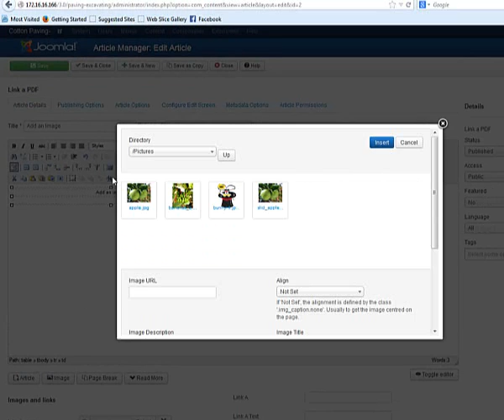Joomla 3.+ Insert an image into an article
how to upload an image from your pc and insert it into a joomla article